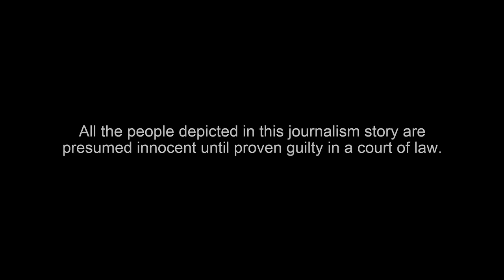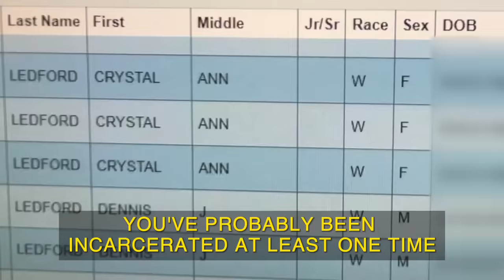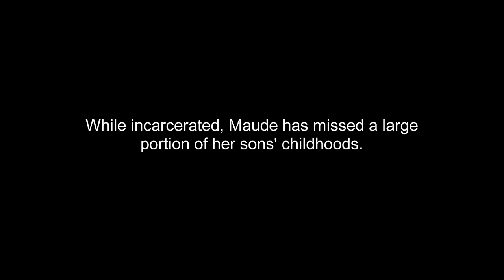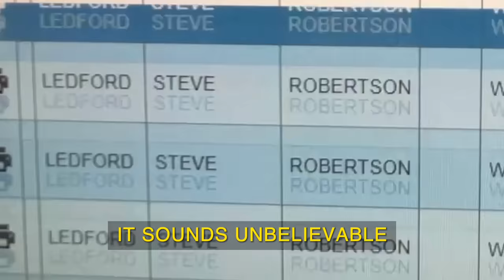#5 / For nearly 100 years, one of the most lawless places in America, COCKE COUNTY, TN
Chapter 5 / COCKE COUNTY is an empathetic, objective & embedded exploration of intergenerational crime in one of the last hotbeds of untamed Appalachia, a community that for nearly the last 100 years has ranked as one of America's most lawless. Topics Covered: documentary, crime, jail, appalachia, truecrime, addiction, drug, incarceration, tennessee, crimestory, and truestory.

*This media is released after criminal prosecution has initiated and identities were already revealed. All parties are presumed innocent until proven guilty.